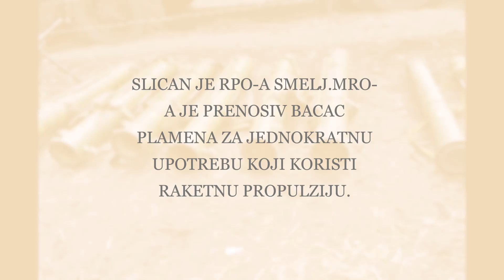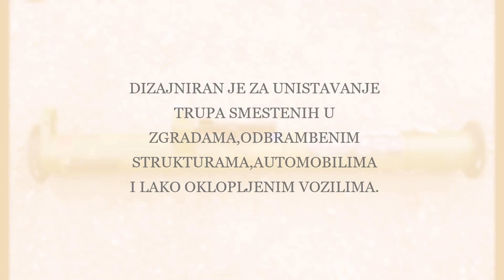NOVI RUSKI RPG NA PROBI U UKRAJINI;NEW RUSSIAN RPG ON TRIAL IN UKRAINE;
U ovom videu mozete videti karakteristike novog ruskog RPG koji ima termobaricnu b/g i koji je namenjen ratovanju u gradskim uslovima.
In this video you can see the characteristics of the new Russian RPG that has a thermobaric b/g and is intended for warfare in urban conditions.